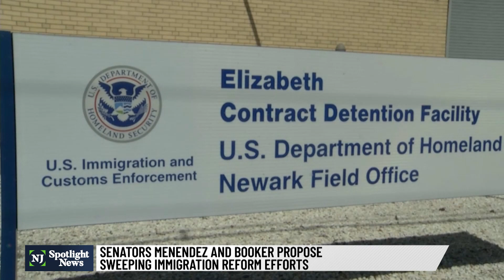Menendez unveils new blueprint for border, immigration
New Jersey Sen. Bob Menendez this week unveiled a new plan to overhaul immigration and border security. In an interview with NJ Spotlight News, Menendez (D-NJ) described his plan as an attempt to get the Biden administration "to move in a better, more effective, more humane way and to preserve our nation's history as a nation in which asylum is the law."